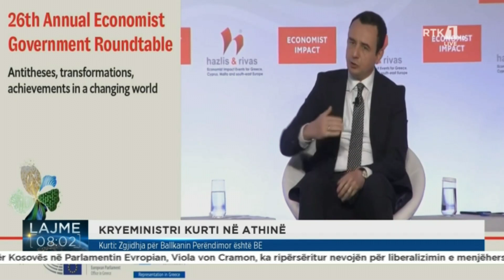Lajme 08:00 06.07.2022